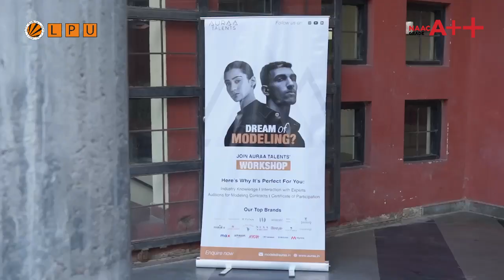A prominent casting agency Auraa Talents, recently hosted a workshop for LPU students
A prominent casting agency Auraa Talents, recently hosted a workshop for Lovely Professional University students, offering professional guidance in the field of modeling.
Students had the opportunity to learn from industry experts about key aspects of modeling, such as posing techniques, runway walks, and how to navigate casting calls. The workshop provided valuable insights into building a successful modeling career.